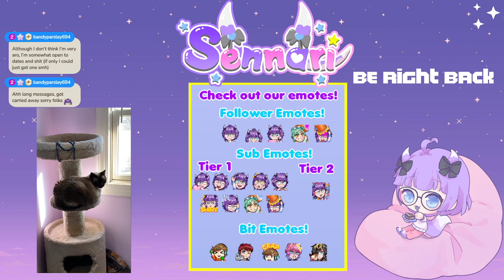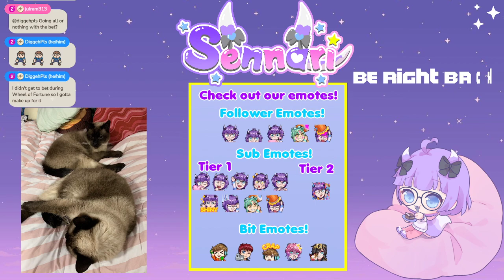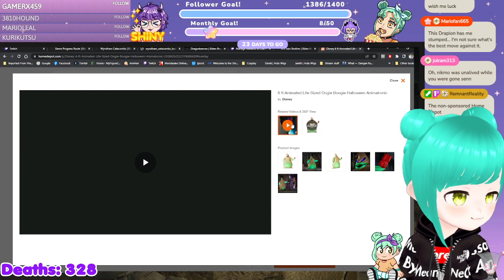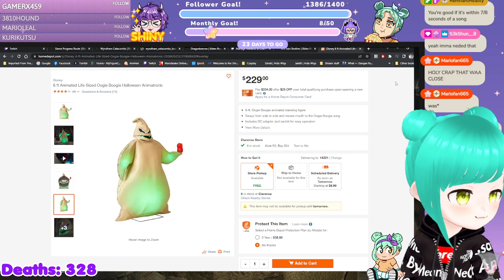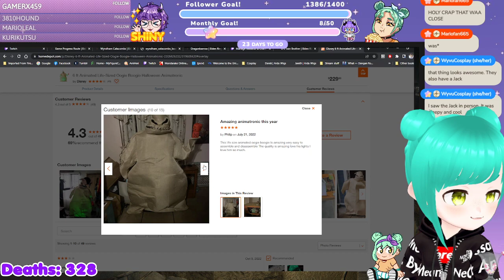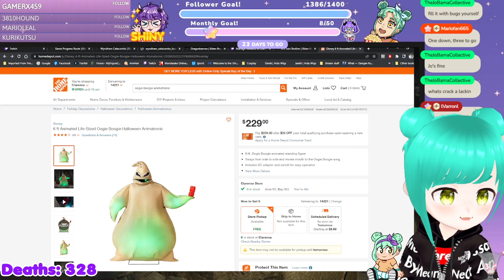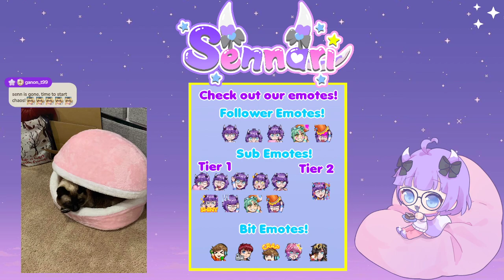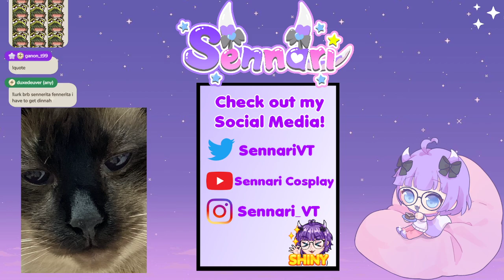Elden Ring VOD 15: Ringnari and Eldenmo quest to pay off the student debt